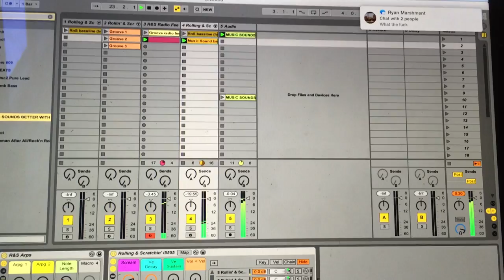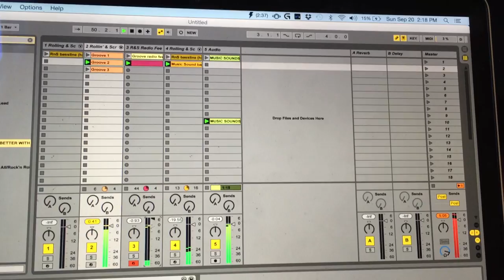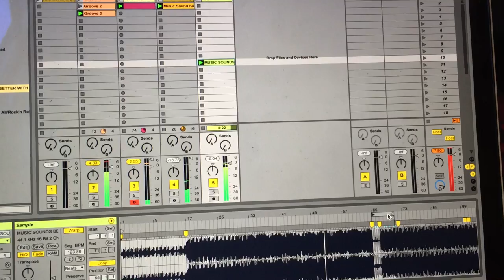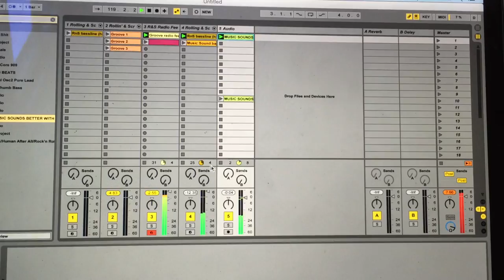Rollin' & Scratchin' vs Music Sounds Better With You improvised mashup